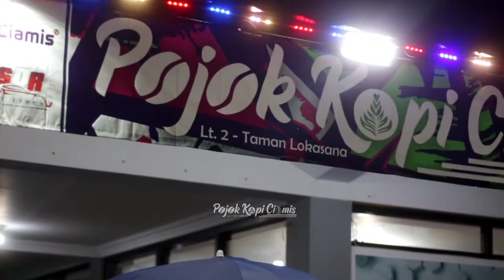Live Music with Arisa Khunapaqudsi (Pojok Kopi Ciamis)